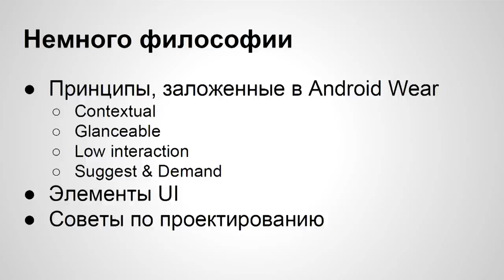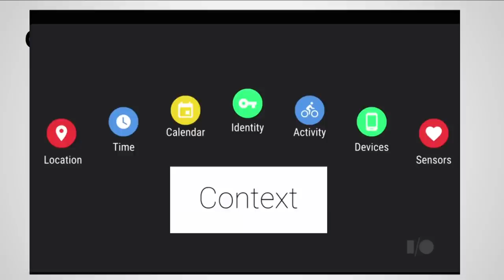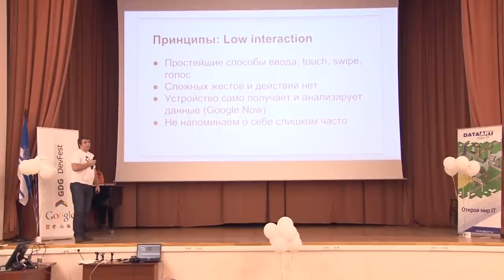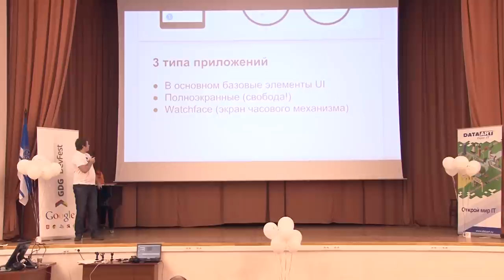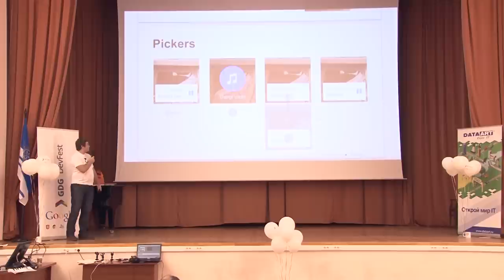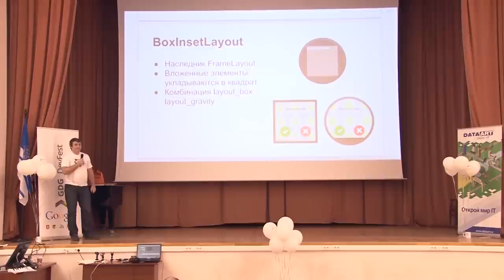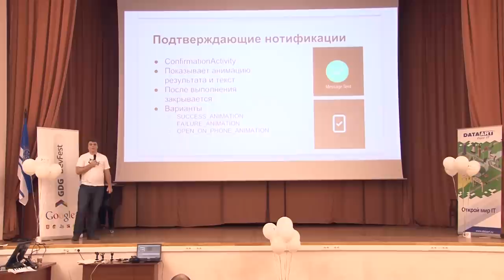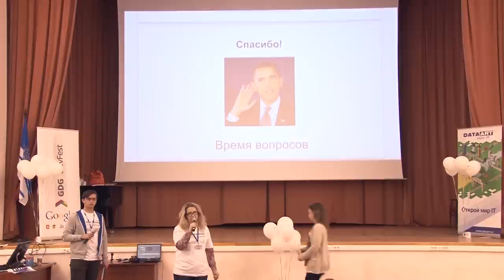GDG DevFest Воронеж: «Гайдлайны Android Wear: как создать хорошее приложение». Вадим Котов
Вадим Котов поделился рецептом создания хорошего приложения и углубился в гайдлайны по разработке под smart watch.